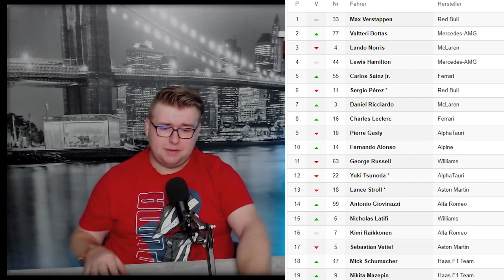RECAP - 2021 Autrian Grand Prix | VERTSAPPEN eigene LIGA!, VETTEL 💥 KIMI + NOTEN! 📅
VERSTAPPEN in einer EIGENEN LIGA, HAM muss BOT vorbei lassen...NORRIS & PEREZ... PEREZ schickt LECLEC 2x ins KIESBETT! VERRÜCKTE WELT!